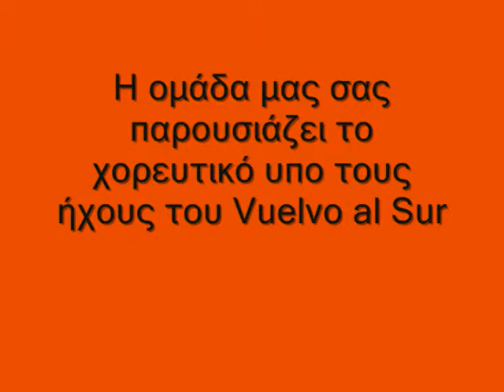Dance Vuelvo al Sur